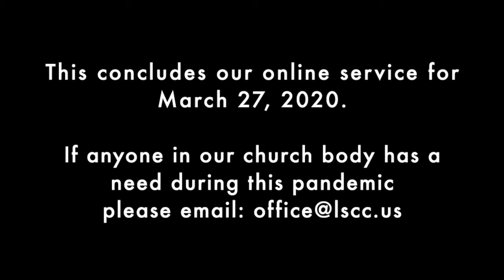Life Spring Sunday Service 3/29/2020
What, Me Worry?
How do we live confidently in a dangerous world?
SERIES: Future Shock
Message by Pastor Tony Amatangelo